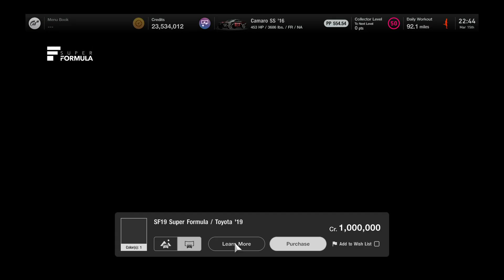Acquisition of the SF19 Super Formula / Toyota '19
The acquisition of the SF19 Super Formula / Toyota '19.